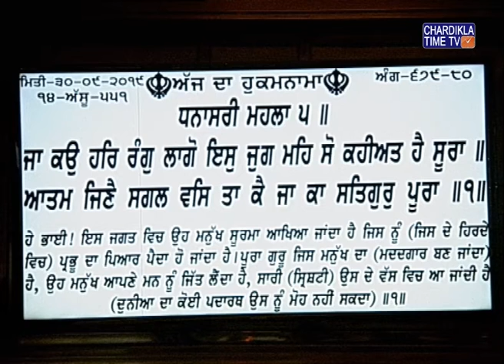Ardaas Hukamnama Gurudwara Bangla Sahib September 30, 2019